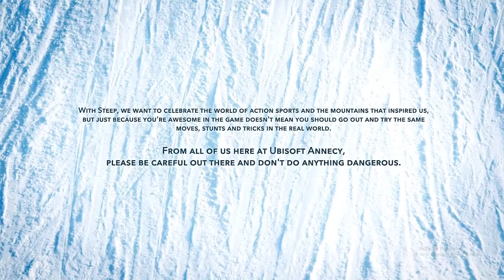New Character🏂🏻 | Steep